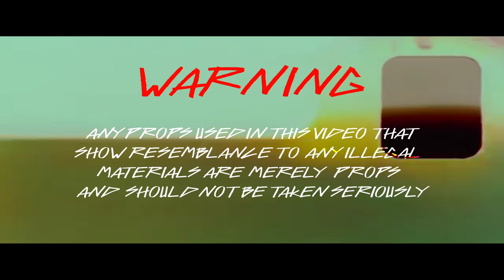NWM ZAY-2k20 (official video)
NWM ZAY